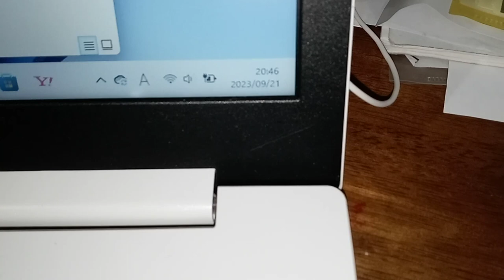KVID1061、営業時間を守らないはるやま整骨院。２０１０年頃から５年間程夜中まで営業０：００過ぎ迄。こちらを怒らせて精神病院行きにさせる事が目的だったんだと思います。通報